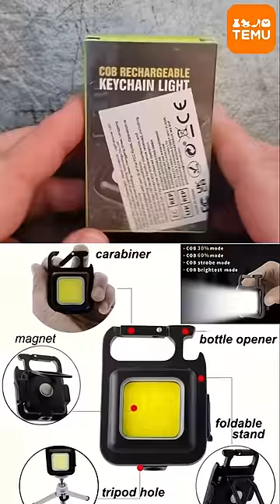Amazing Temu Mini LED Flashlight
1/2/4pcs Mini LED Flashlights, Pocket Keychain Light, USB Rechargeable Small Torch With Magnet Hook Corkscrew Suitable For Outdoor Camping, Fishing, Hiking